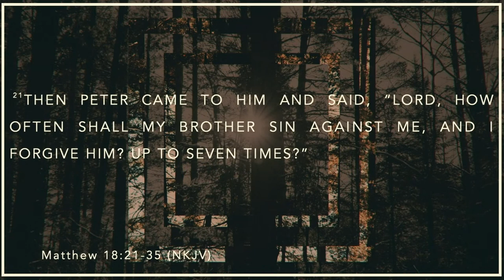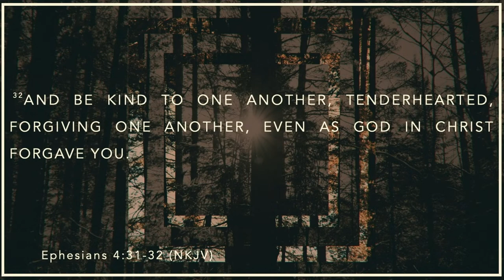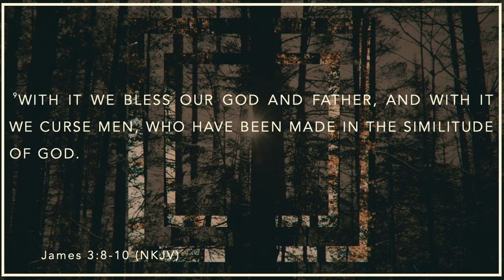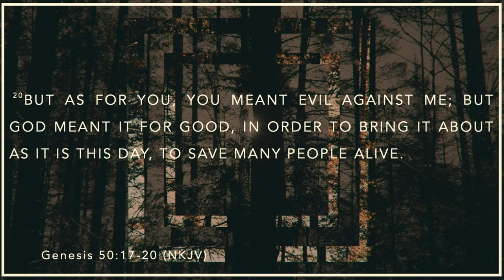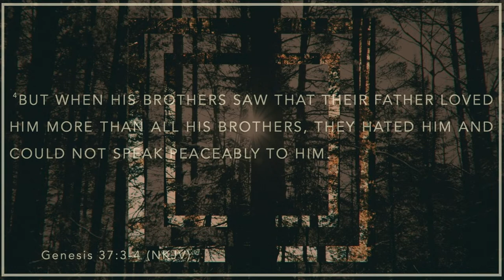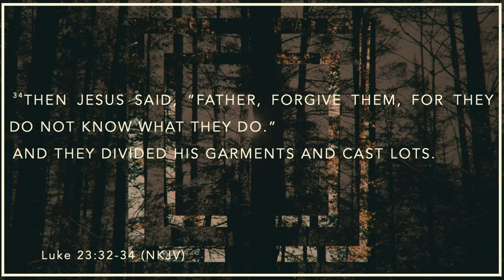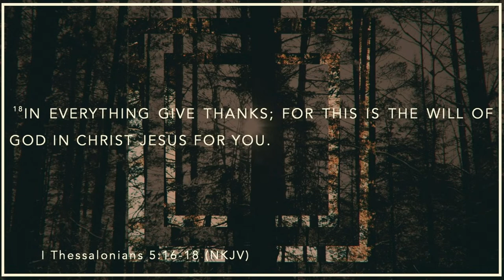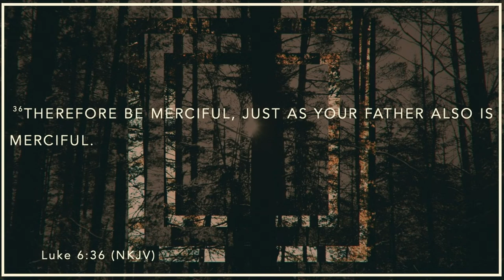Wednesday Church Service 11/08/23 "Kingdom Culture: Forgiveness” by Pastor Dane | Bellflower Campus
SERVICE HOURS
Sunday 1:30 PM PST (Artesia Campus)
Wednesday 7:30 PM PST (Bellflower Campus)

CHURCH SERVICE LOCATIONS
Artesia Campus
New Life Community Church
18800 Norwalk Blvd.

Bellflower Campus
International Pentecostal Church
10248 Alondra Blvd.